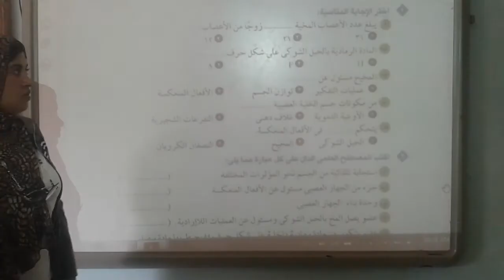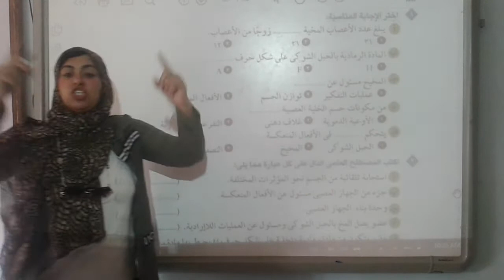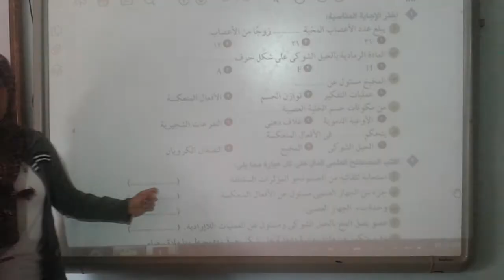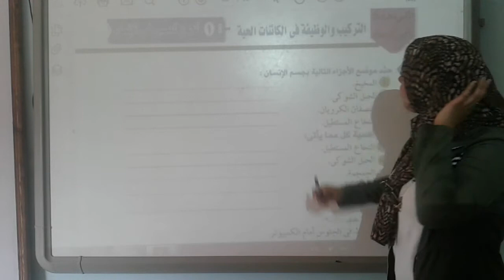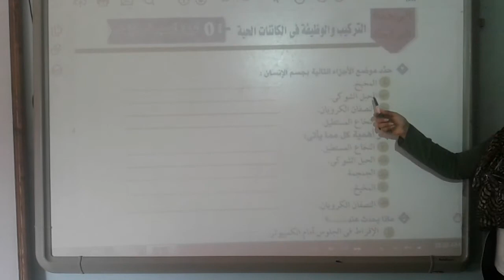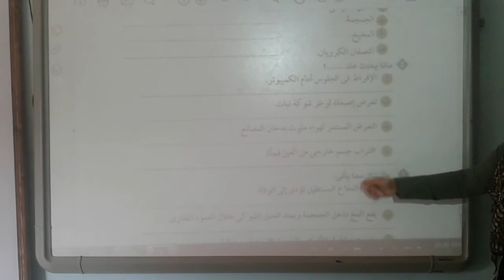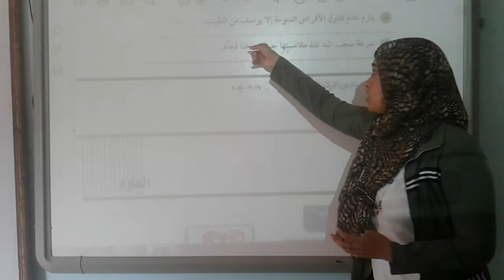الصف السادس الابتدائي (تدريبات علي الجهاز العصبي)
يمكنكم التواصل معنا عبر صفحتنا على الفيس بوك  :-